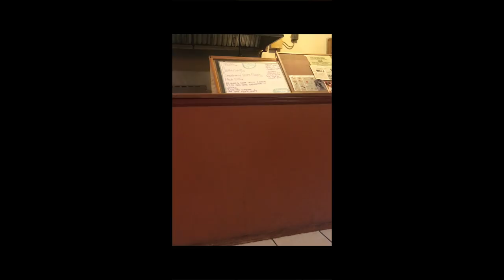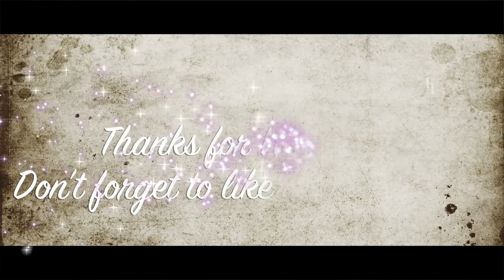I Can't Wait to Eat My Good Ol' Soul Food!!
I had a taste for soul food so I decided to stop in at CNC Soul Food in Fort Pierce for some good ol' fashioned cooking! Check the video for my full review and rating!